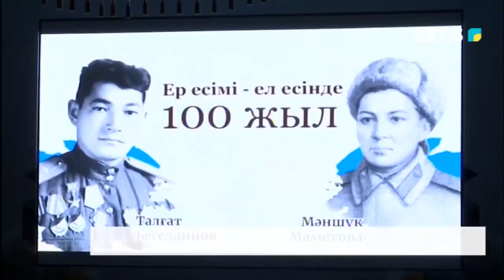Ер есімі – ел есінде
Биыл атақты батыр Талғат Бегелдинов пен Мәншүк Мәметованың туғанына 100 жыл толып отыр.  Олар қаһарман ерліктің  ерекше үлгісін көрсетті.  Облыс орталығында   Республикалық «Генералдар кеңесі»  қоғамдық бірлестігінің ұйымдастырумен «Ер есімі-ел есінде» атты салтанатты шара өтті.